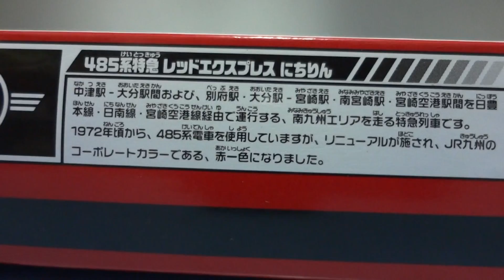プラレール JR九州485系特急レッドエクスプレスにちりん 開封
久々の開封動画です。
大宮駅のトレインフェスタの期間限定ショップで購入しました。
限定品の「485系特急レッドエクスプレスにちりん」です。
ちなみにJR九州の485系は国鉄色のDo32編成を除いて、全車両が引退されています。